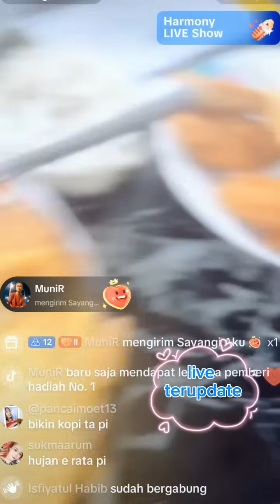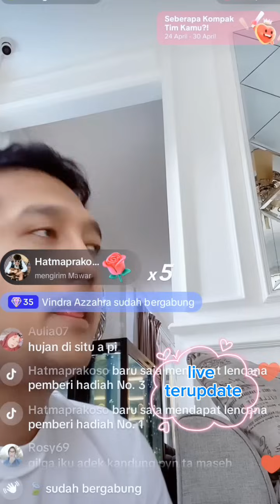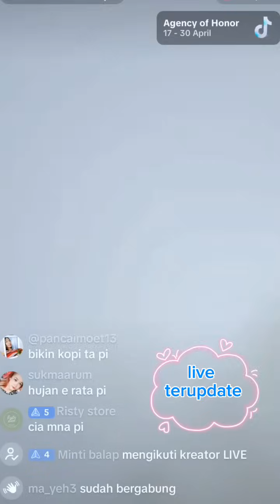Gilga Sahid, happy asmara dikabarkan hamil, begini tanggapan papi tomli